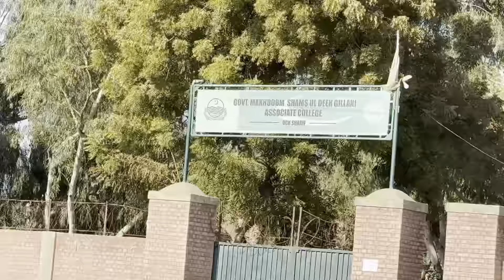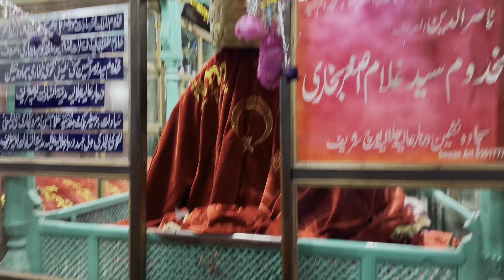A visit to historical city uch shareef